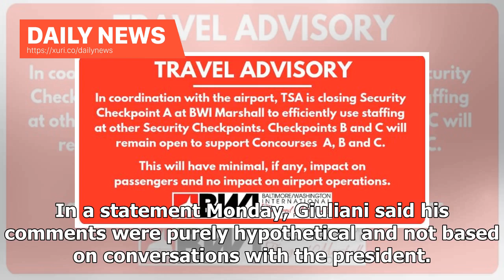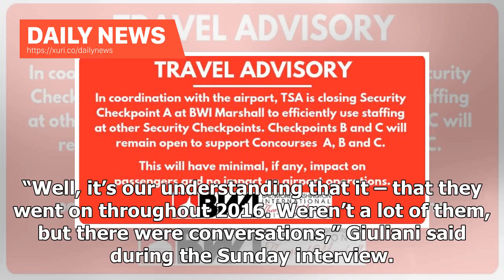Daily News - Giuliani now says his Moscow plan remarks were ‘hypothetical’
By Seung Min Kim | Washington Post WASHINGTON – Rudy Giuliani, President Donald Trump’s personal attorney, attempted Monday to clean up comments he made over the weekend asserting that discussions about a potential Trump Tower in Moscow stretched as late as November 2016. In a statement Monday, Giuliani said his comments were purely hypothetical and not based on conversations with the president. His statement Sunday, made on NBC’s “Meet the Press,” that Trump associates had continued negotiation...